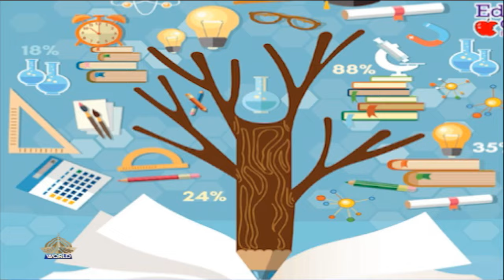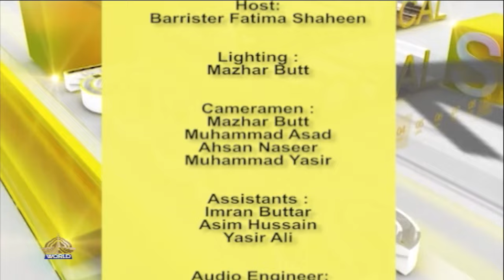THE SOCIETY | AN OVERVIEW OF EDUCATION TRANSFORMATION || CHALLENGES IN PAKISTANI SOCIETY||24-12-2023